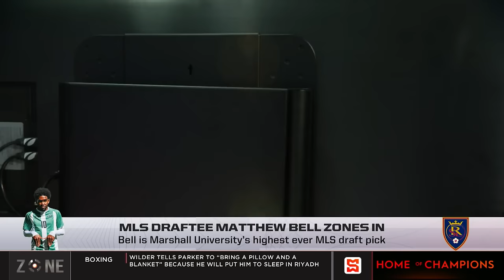MLS draftee Matthew Bell zones in, Bell was selected by Real Salt Lake, Bell attended Marshall Uni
The Zone interview Jamaican footballer Matthew Bell who was drafted in the MLS.